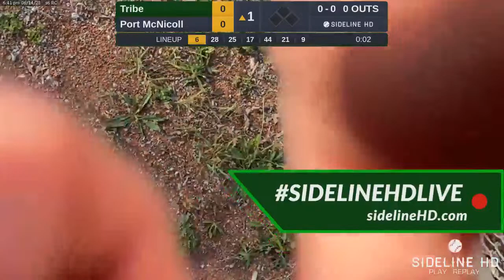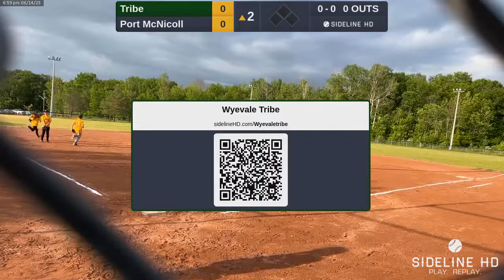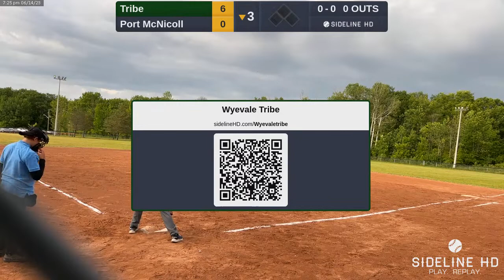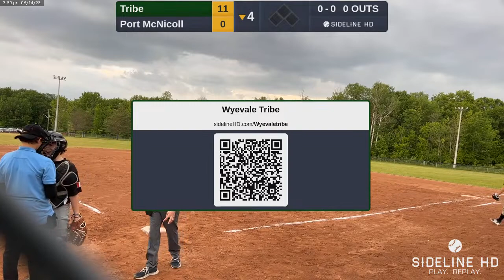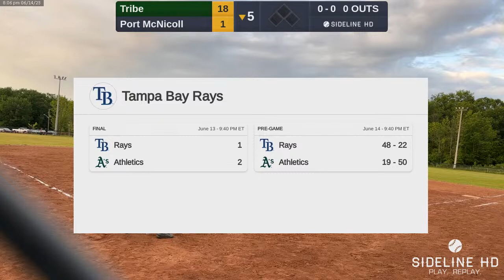Tribe @ Port McNicoll (2023.06.14)